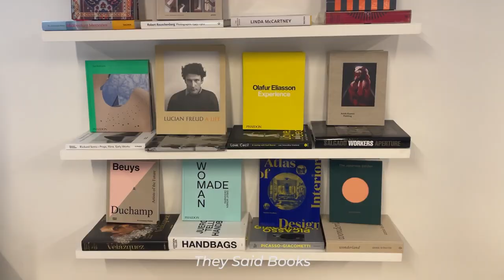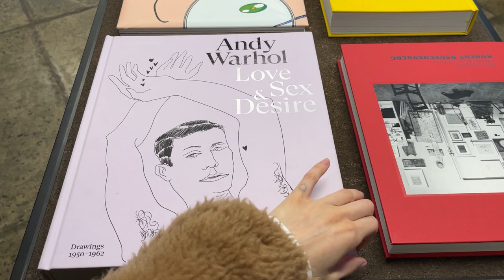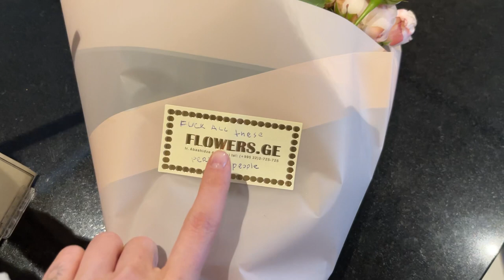воссоединение с семьей из России 💔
мой инст: @ranovstavat